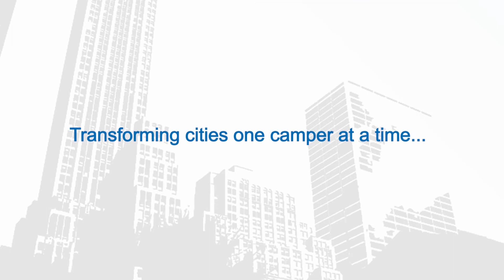Inspire Sports Camps- Eagle Testimonials